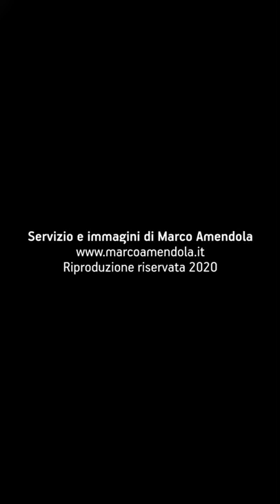15 MASCHERINE TROVATE IN 20 MINUTI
Una particolare caccia al tesoro: le mascherine buttate a terra a Modena. Servizio di Marco Amendola, giornalista professionista, 24 maggio 2020